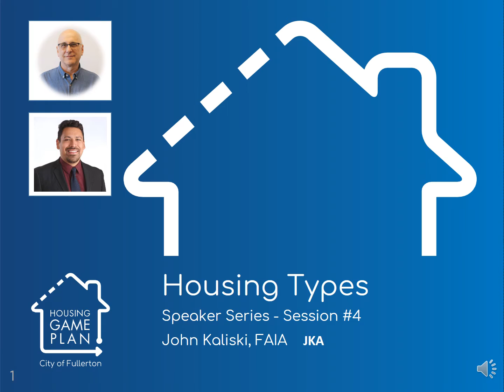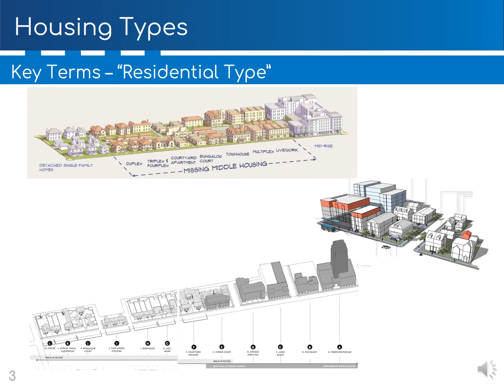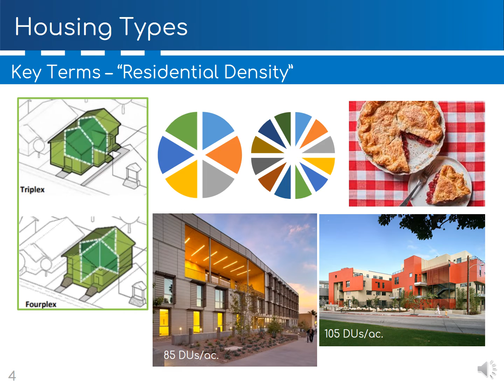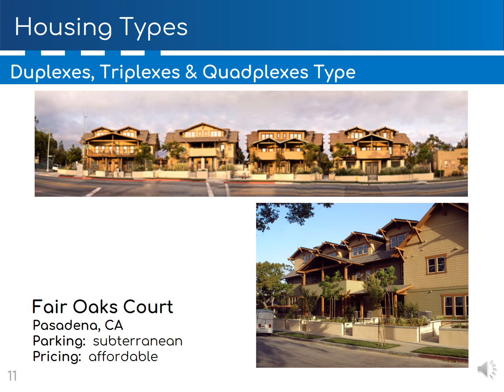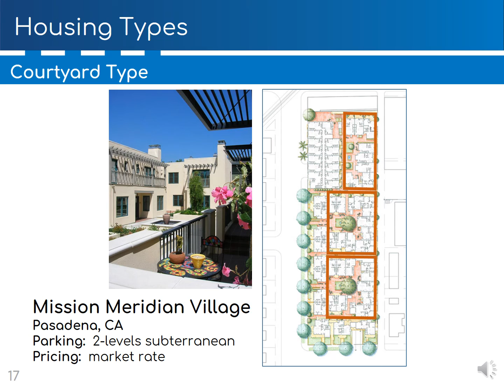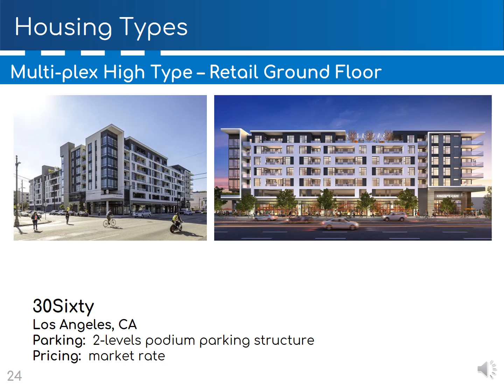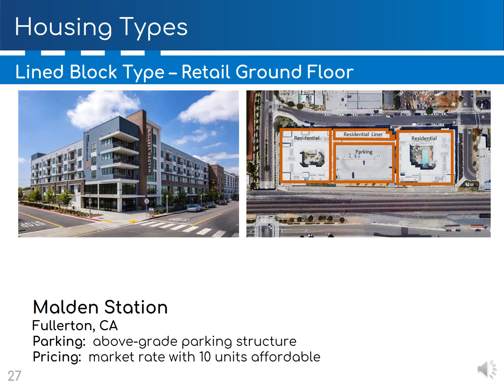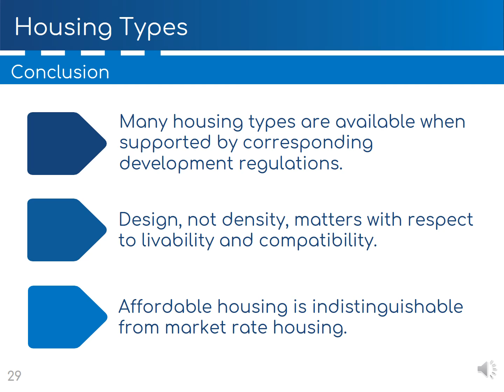Plan de juego de vivienda Serie de altavoces - Sesión 4 - Tipos de vivienda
Conozca las diferentes opciones para el diseño residencial en este manual sobre tipos de viviendas.
Este video es la Parte 3 de una serie de oradores sobre los fundamentos de la vivienda de cuatro partes del Plan de juego de la vivienda. El Plan de juego de la vivienda es un plan integral y multifacético para abordar la vivienda en Fullerton. Para obtener más información o participar en el esfuerzo, únase a nosotros